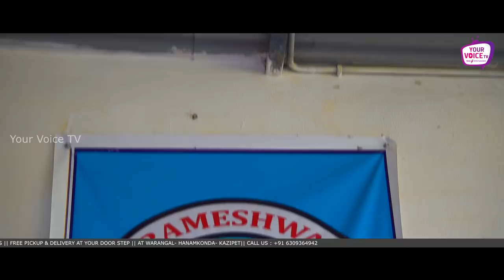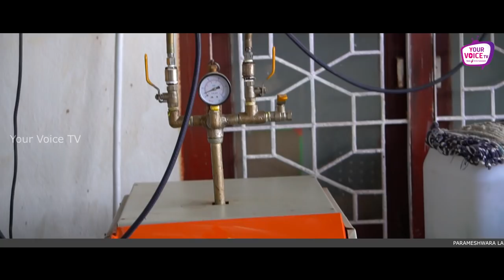Parameshwara Dry Cleaning & Laundry Services in Warangal || Exclusive Interview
Parameshwara Dry Cleaning & Laundry Services in Warangal

Here is the exclusive interview with the owners of  Parameshwara Dry Cleaning & Laundry Services i.e..,  Mr. Ranjith and Mohan only on Yourvoicetv Channel